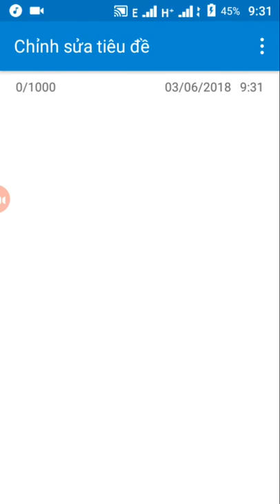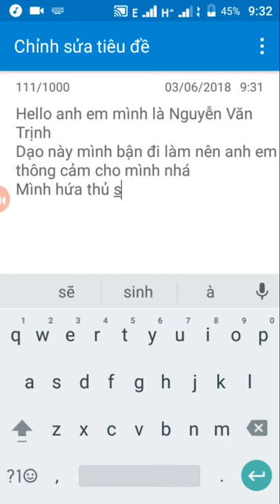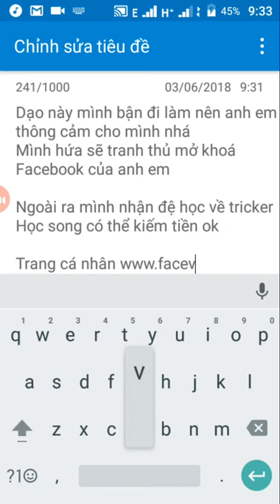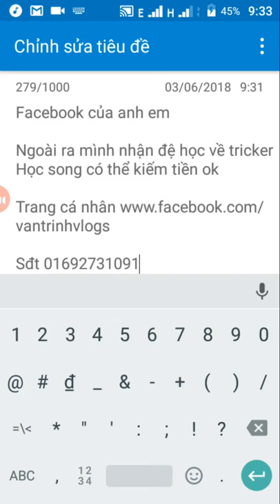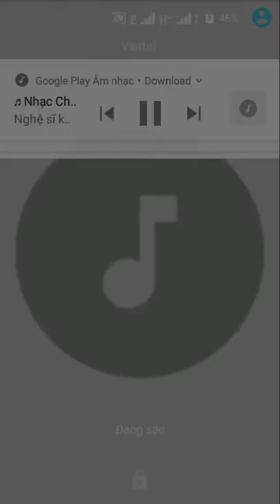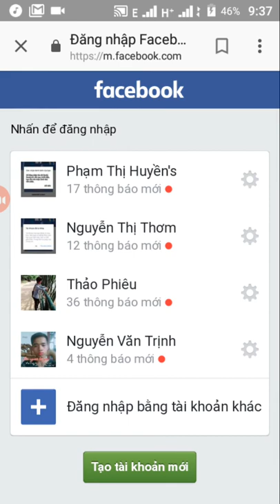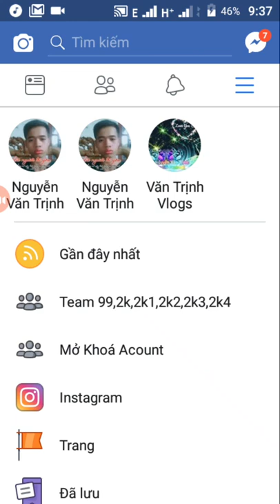Anh em vào nói chuyện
Hello anh em dạo này mình bận